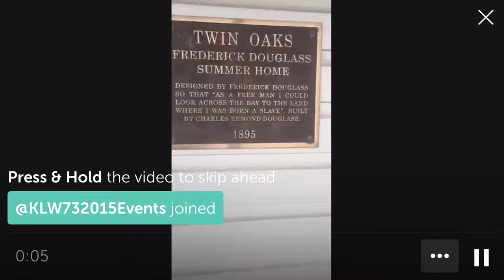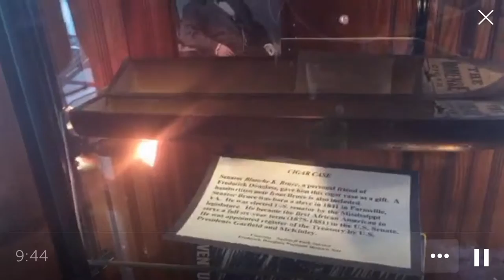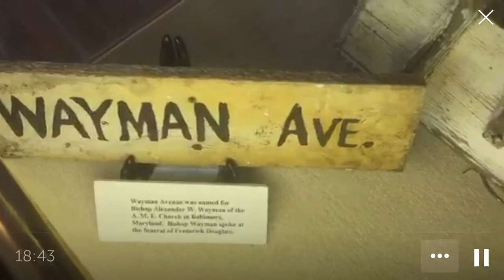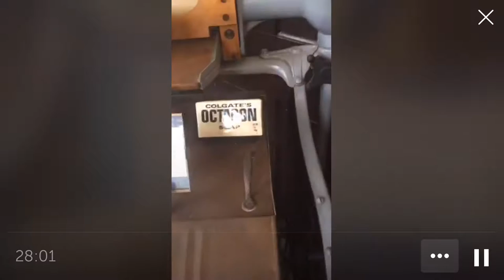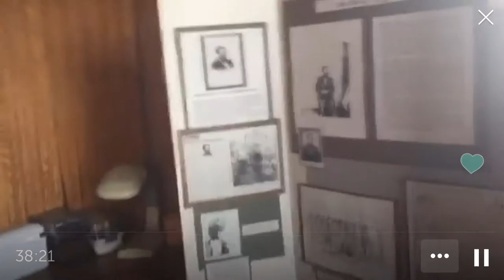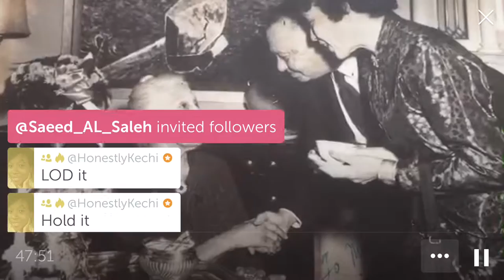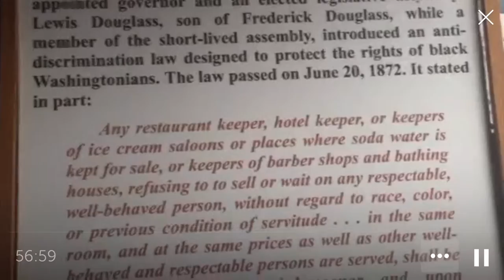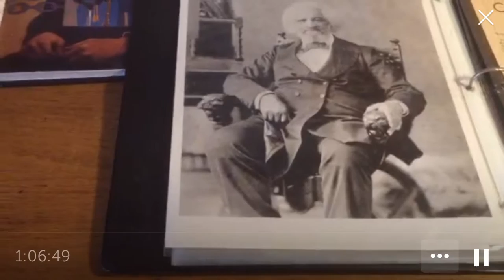Twin Oaks Frederick Douglass Summer Home Highland Beach Maryland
Frederick Augustus Washington Bailey changed his name to  Frederick Douglass  to avoid slave catchers. He was Born February 14, 1818 and Died February 20, 1895. Frederick Douglass was a former enslaved person who became and abolitionist, orator, and statesman.

Designed By Frederick Douglass
So That "As A Free Man I Could Look Across The Bay To The Land
Where I Was Born A Slave", Built  by Charles Remond Douglass
1895

Mary Church Terrell was an activist who protested at 89 years old to help integrate Washington DC. She was a close friend of Frederick Douglass and neighbor at Highland Beach.

Playlist goo.gl/c5kWTw

Youtube goo.gl/EJjQE9

Blog goo.gl/PSnqpd

Twitter goo.gl/AHSyTA

Facebook goo.gl/MhW56P

Periscope goo.gl/Ue8Jqi